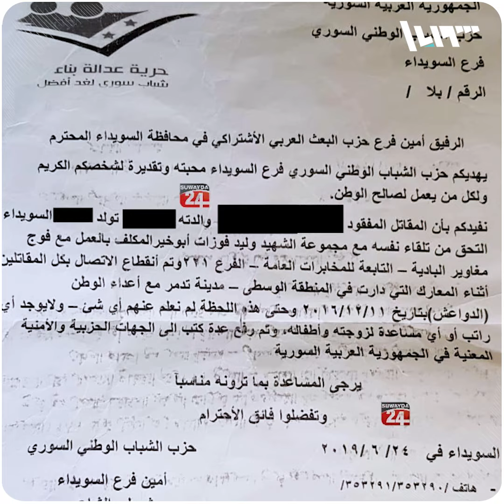مجزرة بحق سوريين في ليبيا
قتل 7 سوريين بانفجار لغم أرضي خلال عملهم مع شركة أمنية تابعة لروسيا، وجنّدت موسكو مئات السوريين
لا سيما من محافظة السويداء مقابل رواتب شهرية.

يمكنكم متابعتنا عبر وسائل التواصل الاجتماعي المختلفة:
فيس بوك: